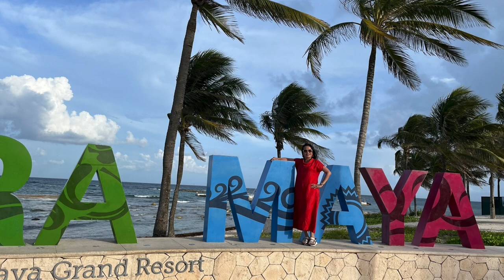The Air That I Breathe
Just feel like to make something for Karen